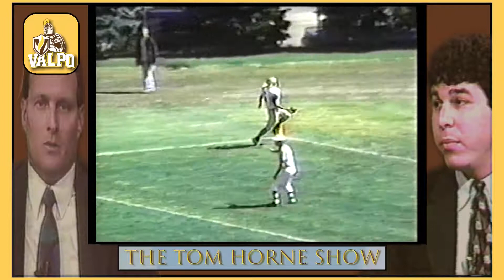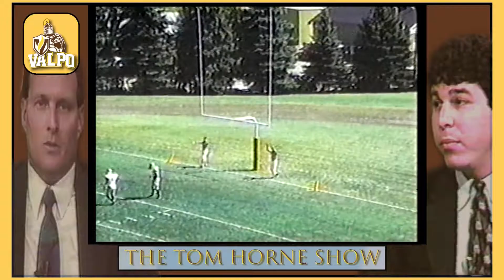The Tom Horne Show with Nate Bobek